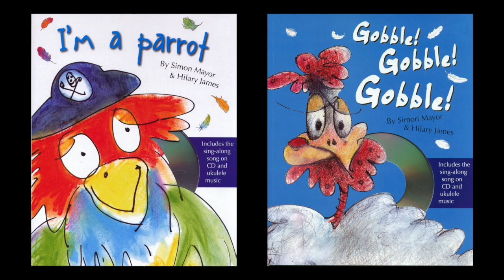Hilary James on Whiteknights: drawing, painting, iPad Art, animation and AR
Musician, singer and artist Hilary James returns to the Talfourd Avenue annual street party in the Whiteknights area of Reading, the subject of her painting for the new book 'The Art and History of Whiteknights' pub. by Two Rivers Press. She talks about her illustration work and how using an iPad has opened up new possibilities including animation and the mixing together of her art and music. She takes us on a quick tour of the portraits in oils and watercolour in her studio, and looks forward to painting friends and family again, as an end to the 2020 Covid lockdown moves close.